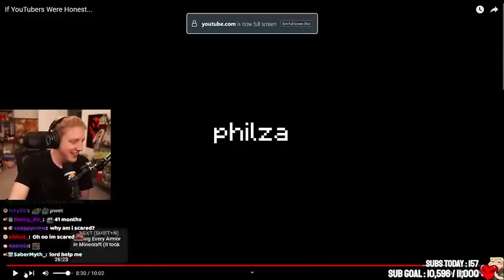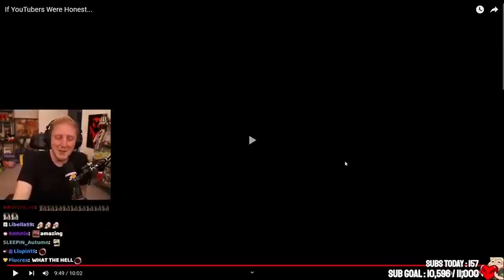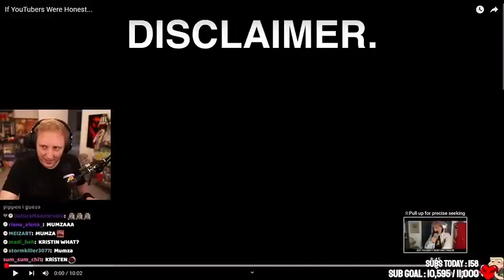philza reacts to tommy video offensive!!